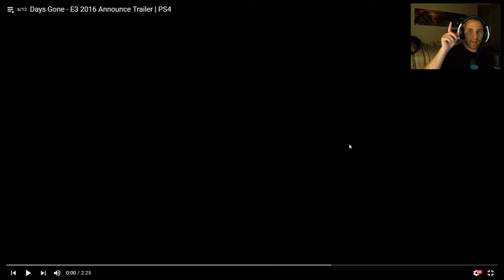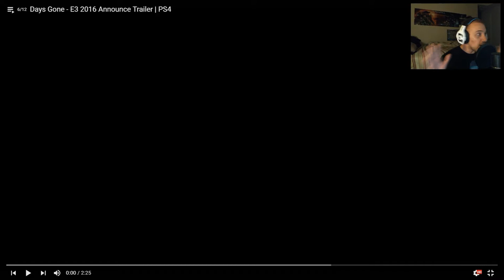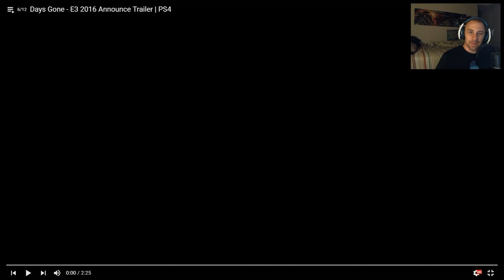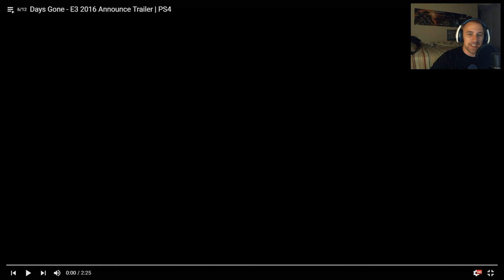Days Gone Trailer Reaction!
Hey there guys! SelvsLeaderCarson here, and now I'm starting to react to some PS4 games (despite me not having one...YET! *crying in the corner)... So I've been hearing alot about this game specifically, so let's check it out! ;D

Awesome Rating: 9 out of 10 =  This is probably one of the best things I’ve ever seen, HIGHLY RECOMMENDED!